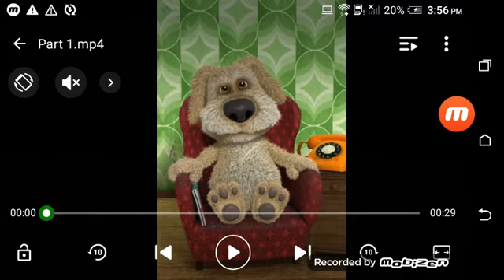Talking Ben Reads His Newspaper While Grounded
I Like Newspaper A Little Bit And Talking Ben Is Not Allowed To Read The Newspaper While Grounded